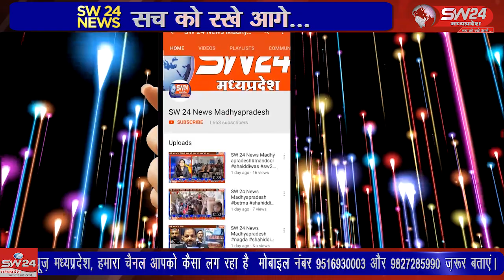नगर निकाय चुनाव के लिए उम्मीदवारों ने कमर कसते हुए अपनी जीत सुनिश्चित करने की तैयारी शुरु कर दी है